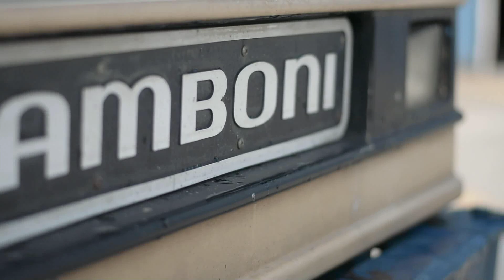Green Planet Wholesale's Ice Bucket Challenge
Justin & Steve are calling out a few other distributors and Maximum Yield in their version of the ice bucket challenge.

Green Planet Wholesale Ltd. is a British Columbia based company specializing in the wholesale distribution of quality impact products for the indoor gardening, hydroponic, and hobby greenhouse market.
With over 20 years experience in the hydroponics industry we are now leveraging those years to save growers both time and money. Our friendly staff is comprised of people who have spent years in both retail and wholesale, as well as manufacturing for the gardening industry. This experience allows us to have our finger on the pulse of the market place, ensuring our products fill the needs of the consumer.
Green Planet Wholesale Ltd. is dedicated to distributing only reputable tested products that display purpose and results. Our mission and vision is to reduce the amount of products the consumer has to use to achieve optimum desired results. By taking this moral high road, confidence can be instilled with the retailer and consumer. Trust is a huge component of any marketplace and our aim is to earn yours with the quality and purpose of our products.
Monday – Friday
8 am – 430 pm Pacific Time
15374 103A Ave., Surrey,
BC, Canada V3R7A2